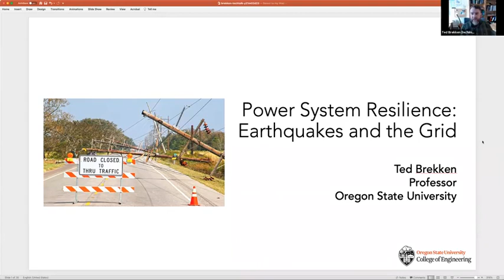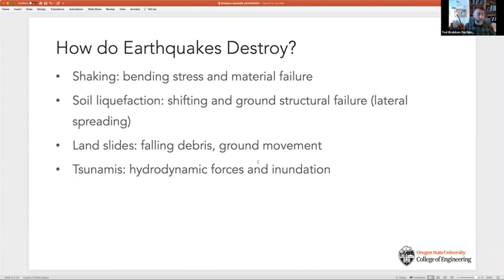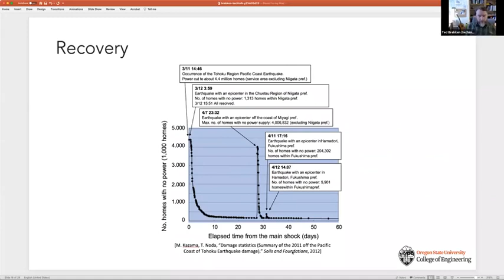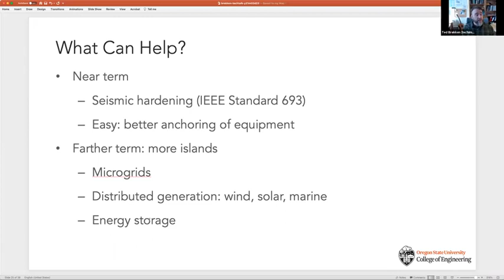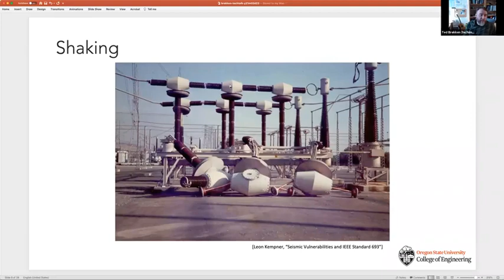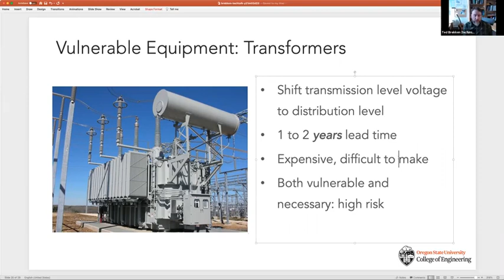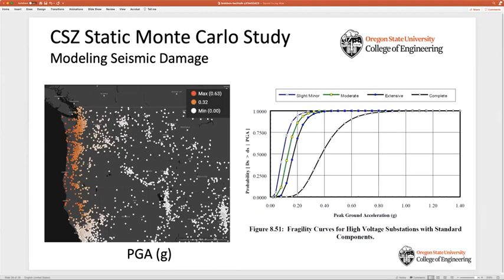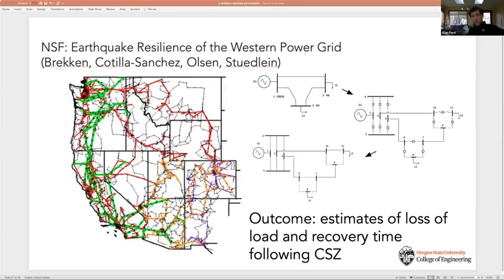Power System Resilience: Earthquakes and the Grid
Ted Brekken, Professor

Abstract
A Cascadia Subduction Zone earthquake will cause widespread devastation across the U.S. Pacific Northwest. The presentation covers how earthquakes impact the grid and what mitigations can be applied.

Speaker Biography
Ted K.A. Brekken is a professor in energy systems at Oregon State University. He received the B.S., M.S., and Ph.D. from the University of Minnesota in 1999, 2002, and 2005, respectively. He studied electric vehicle motor design at Postech in Pohang, South Korea, in 1999. He also studied wind turbine control at the Norwegian University of Science and Technology (NTNU) in Trondheim, Norway in 2004–2005 on a Fulbright scholarship. His research interests include control, power electronics, and electric drives; specifically, advanced control techniques applied to renewable energy systems. He is codirector of the Wallace Energy Systems and Renewables Facility (WESRF). He is a recipient of an NSF CAREER award and the IEEE Power & Energy Society 2011 Outstanding Young Engineer award.